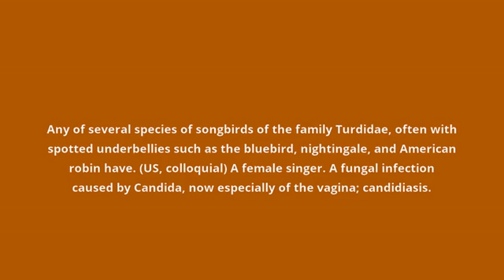what is the meaning of thrush.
what thrush means:
Any of several species of songbirds of the family Turdidae, often with spotted underbellies such as the bluebird, nightingale, and American robin have. (US, colloquial) A female singer. A fungal infection caused by Candida, now especially of the vagina; candidiasis.